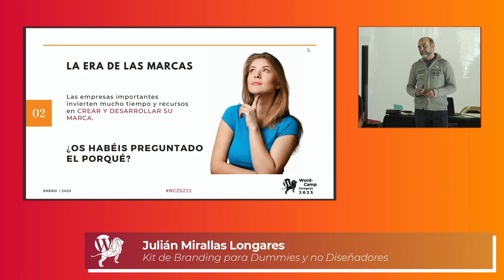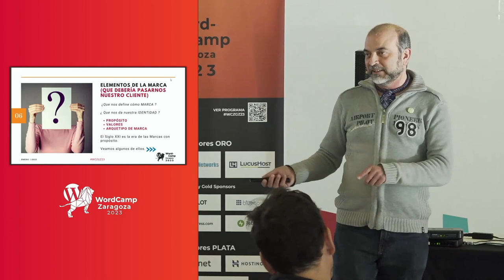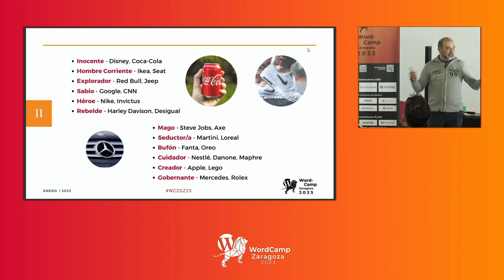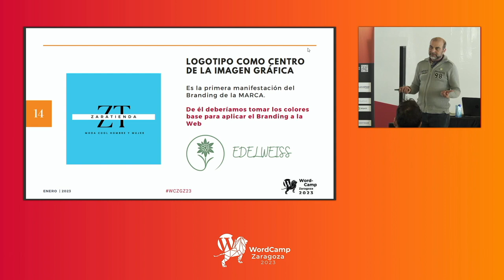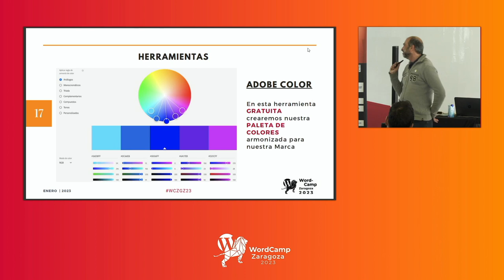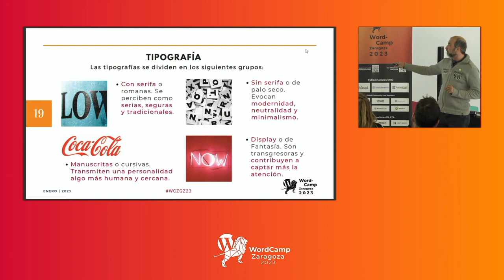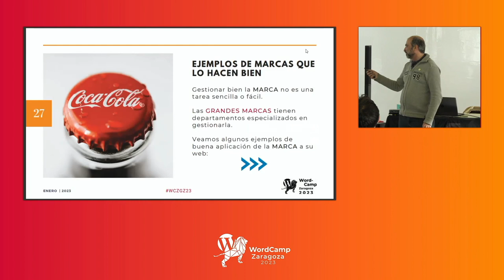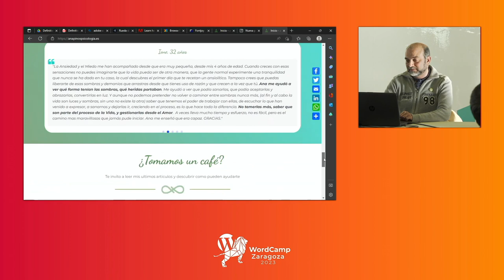Kit de Branding para Dummies y no Diseñadores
Conoce cómo transmitir bien tu Marca en una Web.

La principal diferencia visual entre una web profesional y otra amateur es el trabajo de los elementos de la MARCA.

En esta actividad preparamos y elegimos los elementos gráficos de nuestra Marca para aplicados a nuestra web. Todo ello a partir de un logotipo o imagen representativa. Índice:

– Qué es la Marca

– Identidad

– Beneficios de tener una Marca propia Elementos conceptuales de la Marca Propósito Valores Arquetipos de Marca Posicionamiento de mercado Público al que nos dirigimos La Imagen Gráfica de la Marca Logotipo como núcleo de la Imagen gráfica Colores Tipografías Formas y otros elementos La Hoja de Marca Nuestra Marca como Identidad y elemento diferenciador Aplicaciones de la Marca La Marca como Valor principal de nuestro negocio

–Branding

– Marcas famosas… que lo hacen bien. Errores que no deberían cometer las MarcasPresentation Slides »